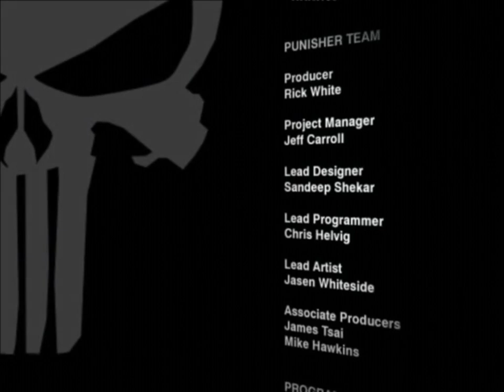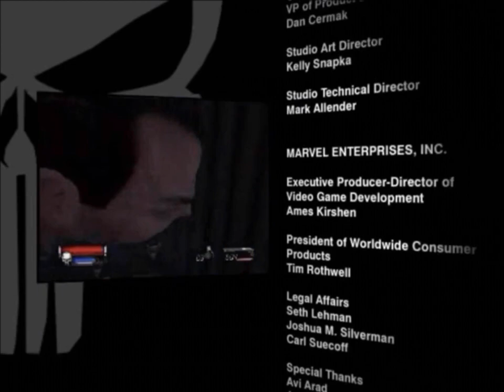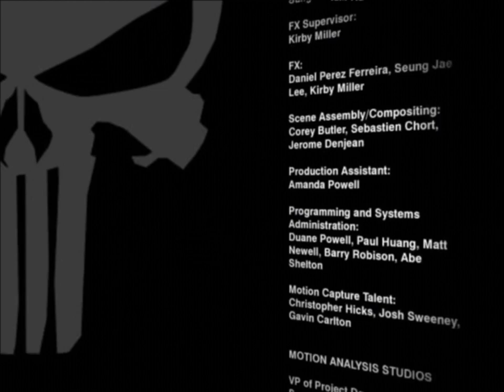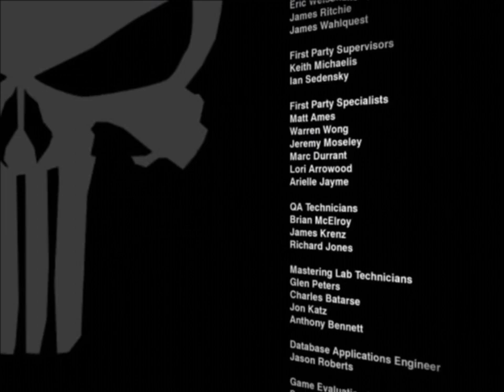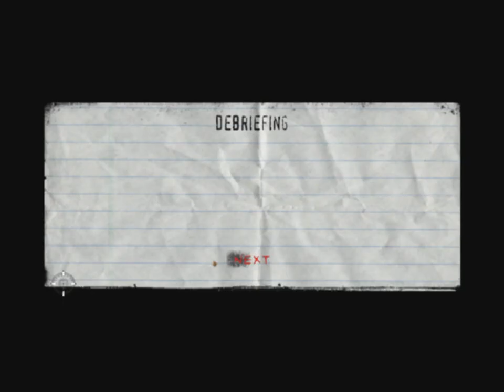THE PUNISHER Gameplay Walkthrough Episode 9 "Jigsaw" (PC - No Commentary)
The Punisher Gameplay Walkthrough Episode (Part) 9 includes Fighting through Ryker's Island and the Boss Battle with Jigsaw. This walkthrough for The Punisher will include the Full Game, any Bosses, Cut Scenes, Main Missions, Gameplay and Ending.

The game's story is a loose mixture of the 2004 film, as well as the Vol. 5 (2000) and Vol. 6 (2001) series of comic books. Actor Thomas Jane reprises his role as Frank Castle/The Punisher. The game features many cameo appearances from Marvel Comics characters, such as Iron Man, Nick Fury, Black Widow, Matt Murdock (the alter ego of Daredevil), Bushwacker, Kingpin and Bullseye. Also present are several characters from the Welcome Back, Frank storyline such as detectives Martin Soap and Molly von Richthofen, the Punisher's neighbors Joan and Spacker Dave, Ma Gnucci, The Russian and General Kreigkopf.

The game begins with a cinematic of the Punisher (Thomas Jane) killing several footmen of the Yakuza. After he leaves the building, he is apprehended by law enforcement in front of an unknown building. He is then transferred to Ryker's Island and interrogated by police detectives Molly von Richthofen (Julie Nathanson) and Martin Soap (Michael Gough). The majority of the game occurs in flashbacks during this interrogation.